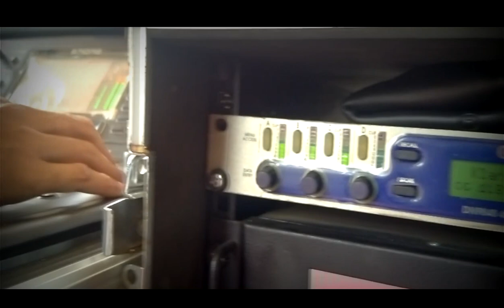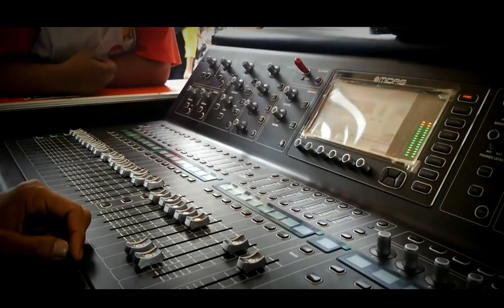Cumi-cumi digital audio (ADELLA)